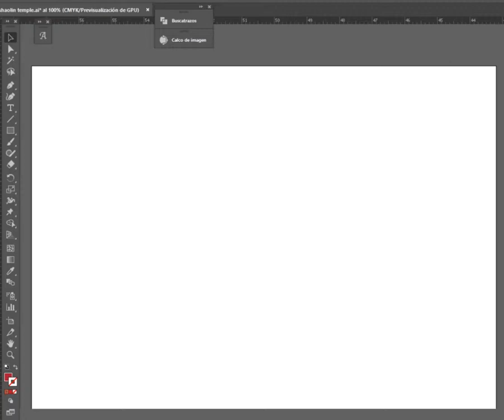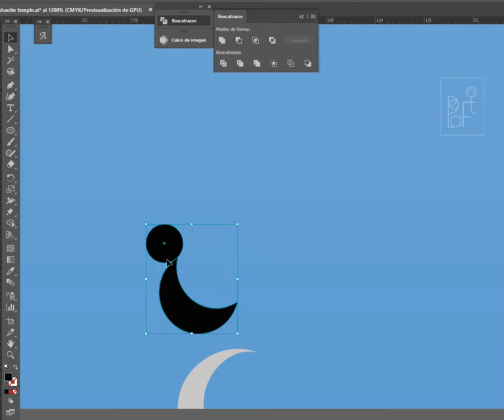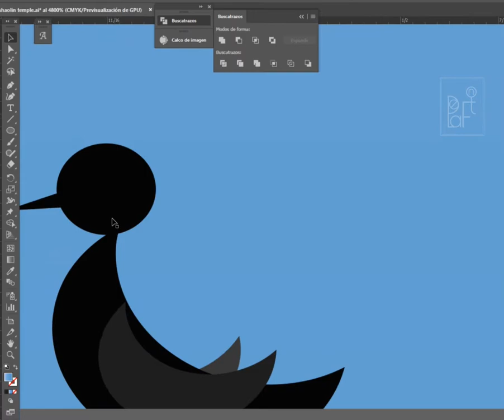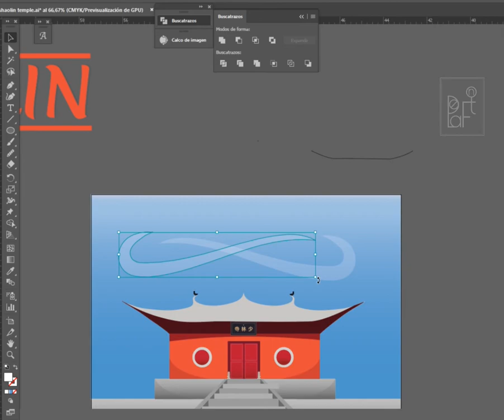Shaolin Temple Speed Drawing - Kung Fu Monastery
Speed drawing of the Shaolin monastery